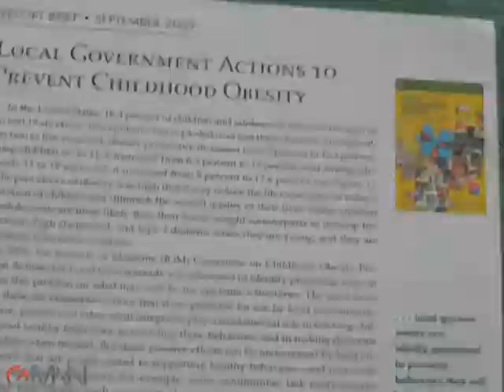Childhood Obesity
A panel offers insight on how clinicians and communities can work to prevent childhood obesity at the community level. GMNN reporter Heidi Splete interviews Dr. Eduardo J. Sanchez of the Institute of Medicine Committee on Childhood Obesity Prevention Actions for Local Governments.